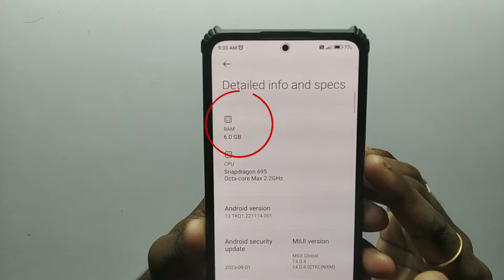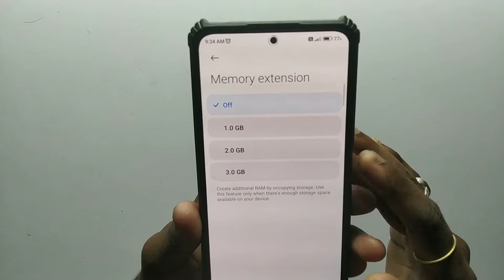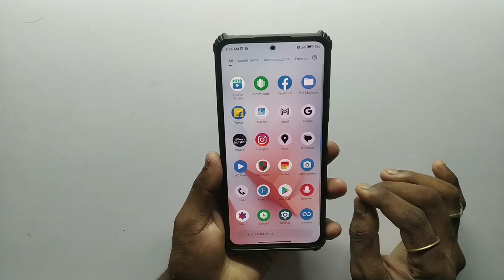Redmi Phone Me Ram Kaise Badhaye | How To Increase Ram On Android Phone Without Root With Sd Card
cover topics :-
Redmi Phone Me Ram Kaise Badhaye
How To Increase Ram On Android Phone Without Root With Sd Card
Phone me RAM Kaise Badhaye
ram kaise badhaye android
how to increase ram on android phone without root
how to increase phone ram
Increase Ram in android
Ram kaise badhaye